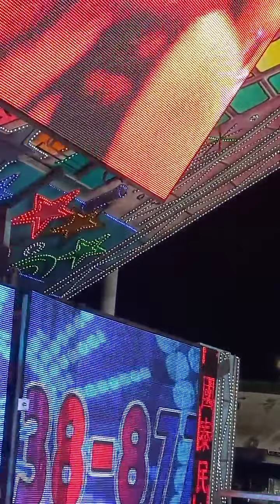水林鄉海埔村廟會辣美妹鋼管秀